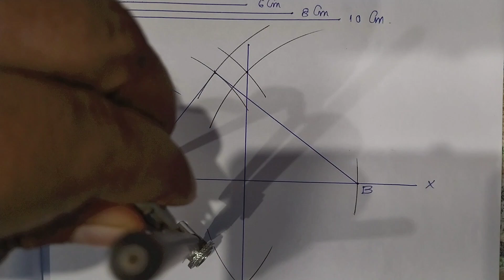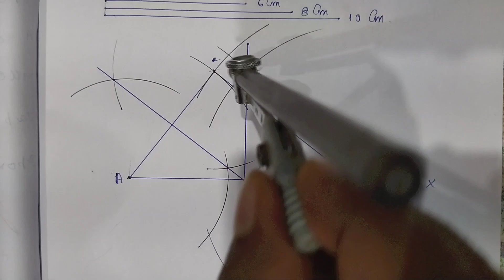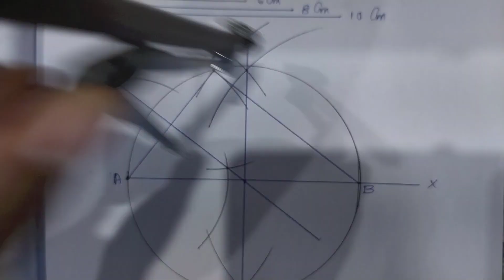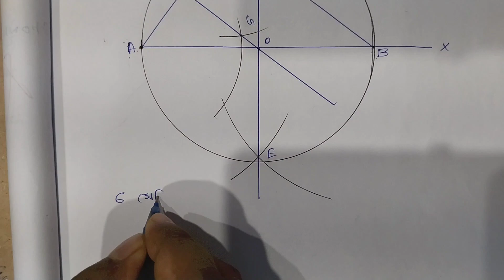পরিবৃত্ত অঙ্কন মাধ্যমিক গণিত | রবীন্দ্র মুক্ত বিদ্যালয় মাধ্যমিক গণিত 2023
Madhyamik June 2023 Life Science Question Paper Question answer